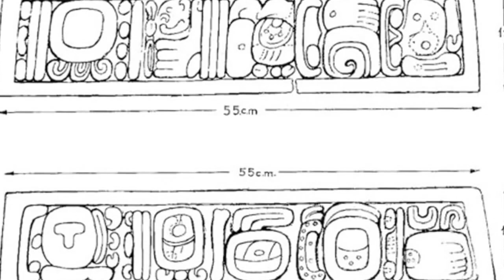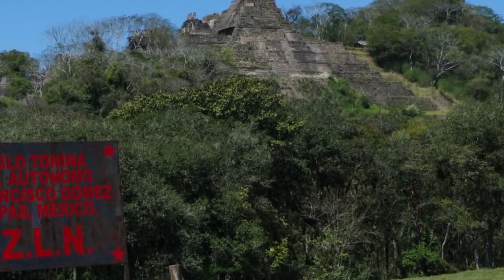Pyramids of Mexico | Mexico's Mysterious Pyramids | MK TV Facts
Welcome to MK TV Facts! In this captivating video, we explore the fascinating Pyramids of Mexico, delving into the mysteries and historical significance behind these ancient marvels. Join us on a virtual journey as we uncover the secrets hidden within Mexico's iconic pyramids, from the awe-inspiring structures to the rich cultural heritage they embody. Prepare to be amazed by the architectural brilliance and immerse yourself in the enchanting world of Mexico's mysterious pyramids.